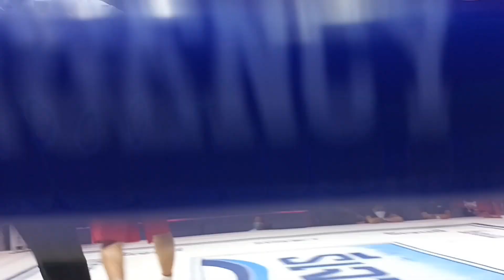ถิรขัย ศิษย์หมอเส็ง (เทวา กิรัมย์) ย้ำแค้น โมฮัมเหม็ด ซามานี ป้องแชมป์ WBA Asia 154 LPS 4 มี.ค.66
“เสี่ยเอี้ยง” โชว์ศักยภาพ แฟนไทย-จีนหนุนเพียบ
“ถิรชัย” ป้องแชมป์หรู ย้ำแค้น นักชกอัฟกานิสถาน

“เจ้าขาว” ถิรชัย เทวา กิรัมย์  รีแมตซ์เจอคู่ปรับเก่าจากอัฟกานิสถาน “โมฮัมเหม็ด ซามานี” โดยเอาชนะไปได้อย่างขาดลอย ย้ำแค้นป้องกันแชมป์ WBA Asia รุ่นซูเปอร์เวลเตอร์เวท 154 ป.ได้สำเร็จ ชกเป็นคู่นำรายการศึก The Fighter World Boxing ในขณะเดียวกัน “เสี่ยเอี้ยง” โปรโมเตอร์คนหนุ่มรุ่นใหม่ไฟแรง จัดมวยโลกครั้งนี้โชว์ศักยภาพสร้างมิติใหม่ เปิดขายโต๊ะจีน ซึ่งได้รับการสนับสนุนจากพลพรรคแฟนคลับทั้งชาวไทย-จีน อุดหนุนโต๊ะแน่นสถานที่ Space Plus Bangkok

เมื่อช่วงบ่ายวันเสาร์ที่ 4 มีนาคม 2566 ที่ Space Plus Bangkok “เสี่ยเอี้ยง” ปมต.ทวีสิน เหล่าสุวรรณวัฒน์ จัดมวยโลกถ่ายทอดทีวีทางช่องเวิร์คพอยท์ กด 23 รายการ The Fighter World Boxing คู่เอกนำรายการ “เจ้าขาว” ถิรชัย เทวา กิรัมย์ รีแมตซ์ป้องกันแชมป์ WBA Asia รุ่นซูเปอร์เวลเตอร์เวท 154 ป. (ครั้งแรก) กับ “โมฮัมเหม็ด ซามานี” คู่ปรับเก่าจากอัฟกานิสถาน โดยเจ้าขาวโชว์ฟอร์มเหนือชั้น ย้ำแค้นเอาชนะคะแนนไปได้ขาดลอย จากกรรมการทั้ง 3 เสียง 99-90 , 99-90 และ 98-91

ในขณะเดียวกันเสี่ยเอี้ยงยังตอกย้ำความเป็นผู้นำจัดมวยโลกเรตติ้งอันดับหนึ่งของเมืองไทย โดยการสนับสนุนจากบิดา “แชแม้” นิวัฒน์ เหล่าสุวรรณวัฒน์ โชว์ศักยภาพด้วยการเปิดขายโต๊ะจีนให้แฟนคลับชาวไทยและชาวจีนเข้าชม ชนิดเต็มพื้นที่จัดมวยรายการมวยของ Space Plus Bangkok ร่วม 30 โต๊ะ

สำหรับผลการแข่งขันคู่อื่นๆ เพชรใหม่ อภิชาต พิมเสน ชนะน็อก มิว แต็ด ทุย จากเมียนมาร์ พิกัด 73 กก. ในยกสอง , ศักดิ์กิตติ ปัญญาอภิวงศ์ ชนะน็ฮก มาจิด โมเฮบี จากอิหร่าน พิกัด 66 กก. ในยกสาม และ นันทชา ภูมิคอนสาร ชนะคะแนน ฉัตริน เพ็งวึก พิกัด 147 ป.

ด้าน “เสี่ยเอี้ยง” เผยว่า “พอใจกับผลการชกของเจ้าขาว ซึ่งมีทั้งหมัดแย้บที่แม่นยำ เรียกว่าคืนฟอร์มเก่าที่เคยสร้างชื่อ ส่วนพละกำลังก็ดีขึ้นตามลำดับ ชก 10 ยกได้อย่างไปมีอาการเหน็ดเหนื่อย ส่วนอนาคตอยากผลักดันในขึ้นอันดับโลกให้เร็วที่สุดแม้จะเป็นเรื่องยากเพราะรุ่นนี้มีนักชกชั้นนำจากหลายประเทศ โดยตนจะพยายามให้มีรายการชกอย่างสม่ำเสมอ ทั้งนี้รายการ The Fighter World Boxing ครั้งหน้า จะจัดขึ้นวันเสาร์ที่ 1 เมษายน 2566 ชูโรงคู่เอก แสงอาทิตย์ ลูกทรายกองดิน ขอให้แฟนหมัดมวยติดตามผลงานกันต่อไป”